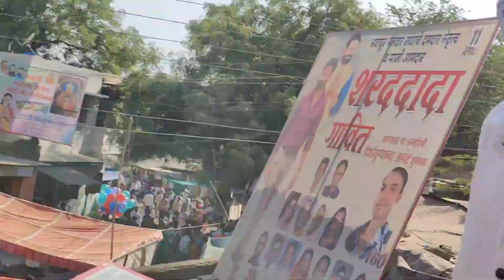R1 Band Vs Super Jhankar Band | ये बाकी रह गया था 💃